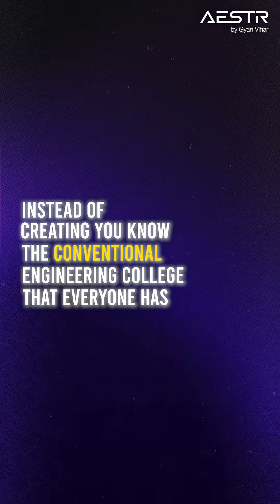The Future of BTech: Why Your Degree Needs a Massive Upgrade.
Are you just starting your BTech journey or deciding which engineering college to join? 🤔
Listen closely — because the tech world is evolving FAST, and traditional education is falling behind.

In this video, we talk about how coding jobs are changing, why bootcamp-based learning is the future, and how industry engineers are coming into classrooms to train students for real-world challenges — not outdated theory.

Forget rote learning. It’s time to build robots, create AI systems, and work on bioinformatics projects that align with future job markets.

This is not just engineering. This is future-ready education. 💡

👉 Don’t miss out on this insight if you’re serious about your tech career!